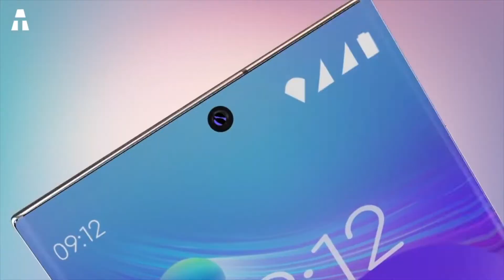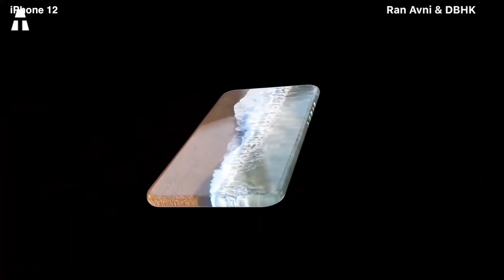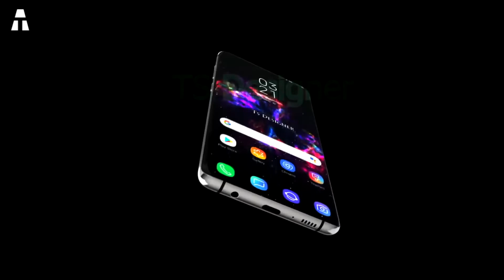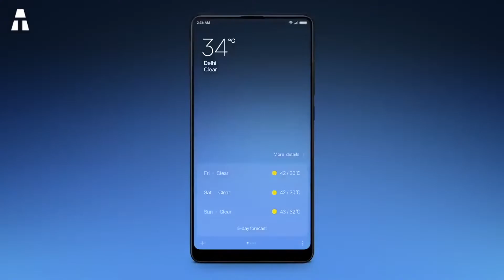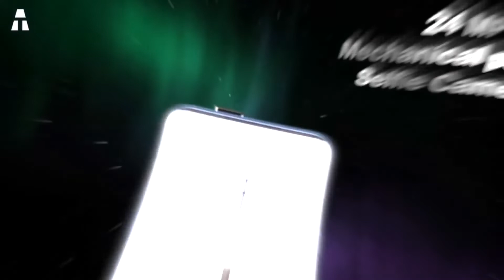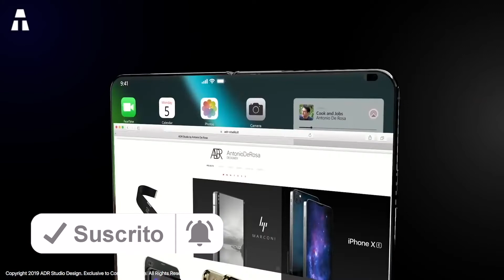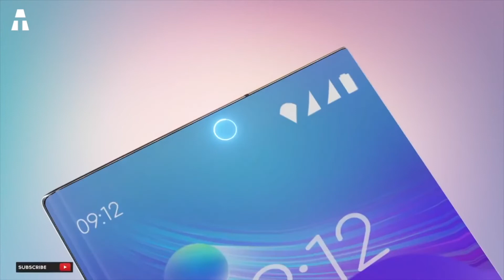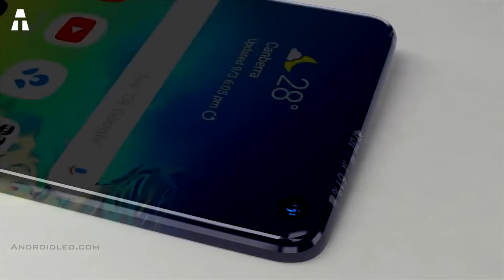¡5 SMARTPHONES QUE SERÁN ANUNCIADOS EN 2020!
¡Muchos rumores y especulaciones están surgiendo en Internet sobre el lanzamiento de nuevos teléfonos inteligentes en 2020! ¡En este video veremos 5 teléfonos inteligentes cuya salida está prevista para el año 2020!

👉 Si te encantó uno o varios productos de este video, puedes descubrir más en los siguientes enlaces :

⏱🚨🚛 ⎮ ENTREGA EN 24H !
Como ? Amazon Prime

✔ Gracias ヅ ヅ